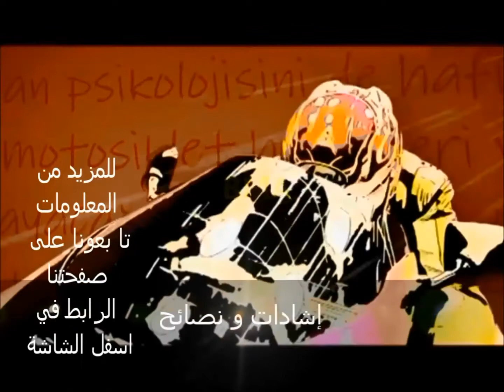كابري قانون ٠٠٠